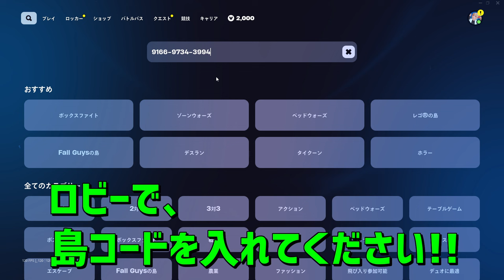【最速レベル上げ無限XP】シーズン4最速で200レベル超えたい人必見！今1番稼げる神マップを紹介します！【フォートナイト】